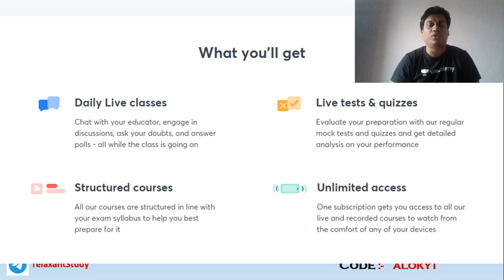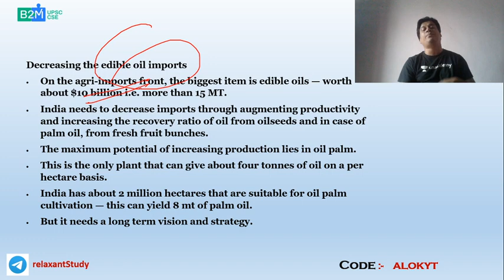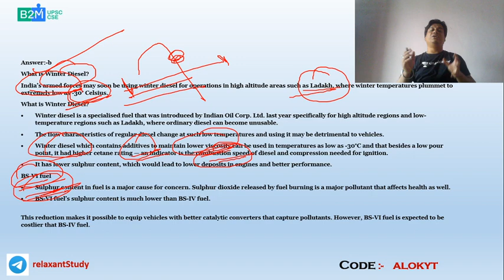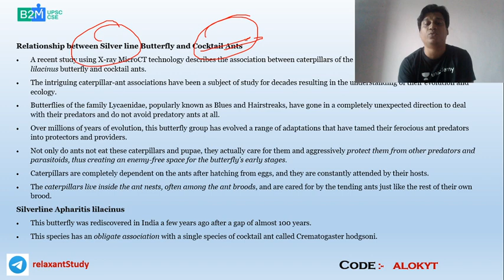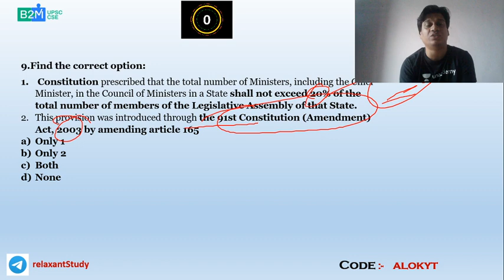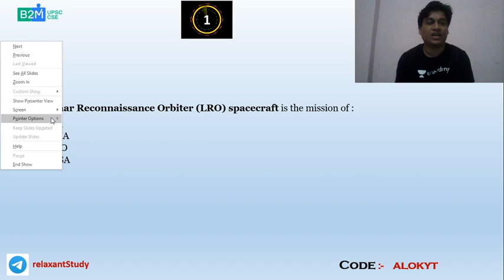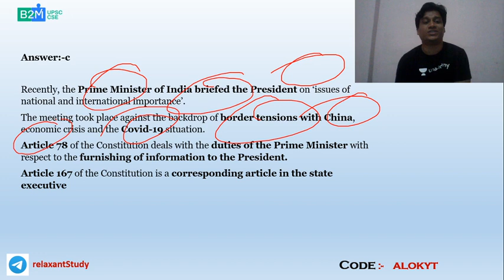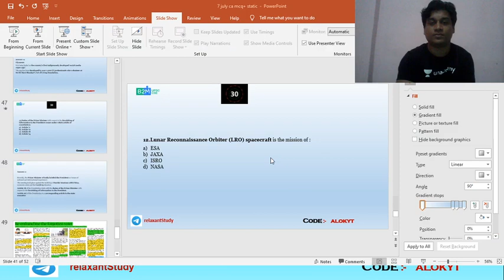07-July-2020 | Daily Current Affairs MCQs + Static GK | Crack UPSC CSE/IAS | Alok Pathak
In this session, Alok Kumar Pathak will be taking Current Affairs from 07 July, 2020. Along with that, the educator will also cover General Knowledge MCQs for UPSC CSE/IAS Prelims 2020. Students are requested to watch the entire session for better understanding.

Unacademy Subscription Benefits:

1. Learn from your favorite Educators
2. Dedicated DOUBT sessions
3. One Subscription, Unlimited Access
4. Real-time interaction with Educators
5. You can ask doubts in the live class
6. Limited students
7. Download the videos & watch offline